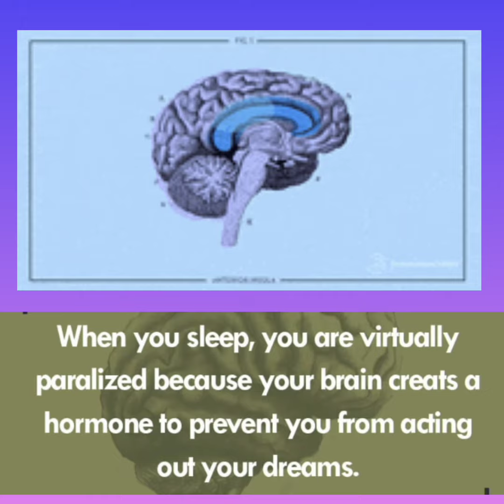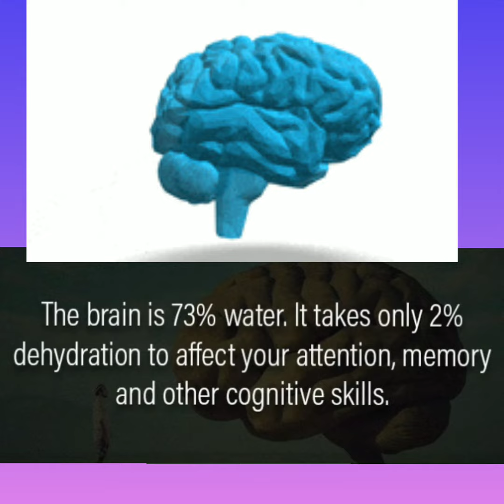DID YOU KNOW ABOUT BRAIN?😮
Hello everyone 😊
knowledge Gainer NS

Musician: @iksonmusic